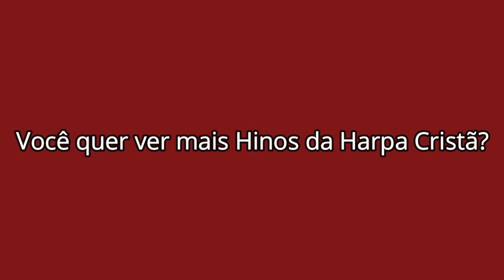Harpa Cristã 115 – Trabalhai e Orai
Banda H7
Cantora Larissa Franzotti